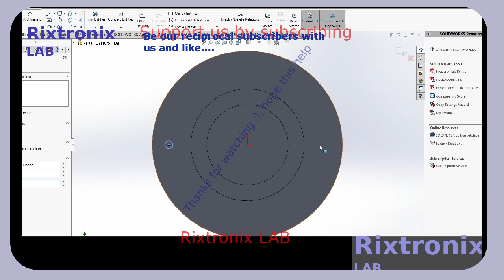Design 25mm Flange 3DPrintable Solidworks 6